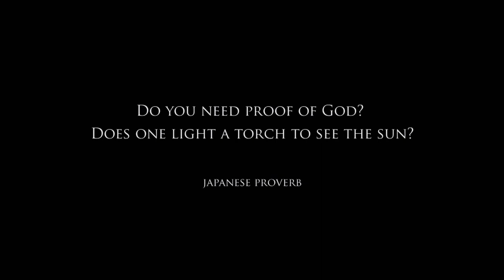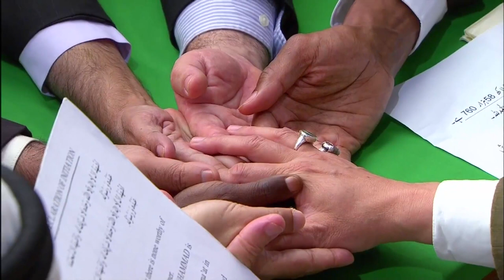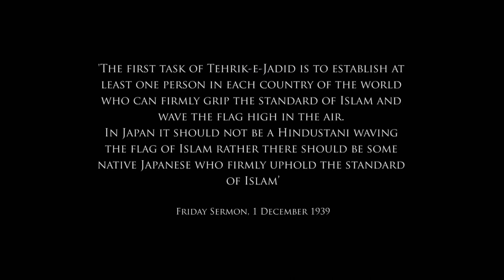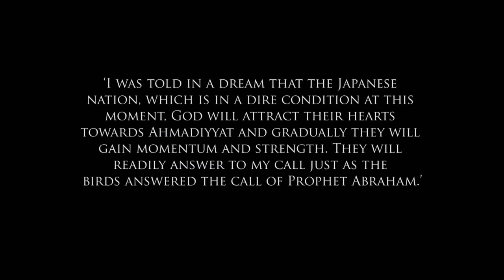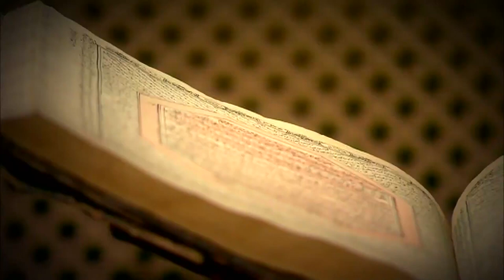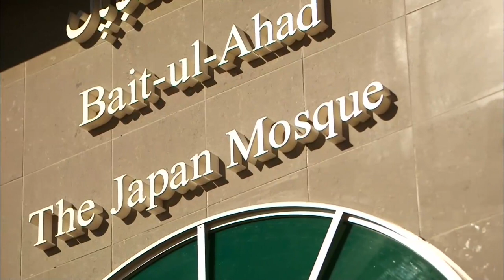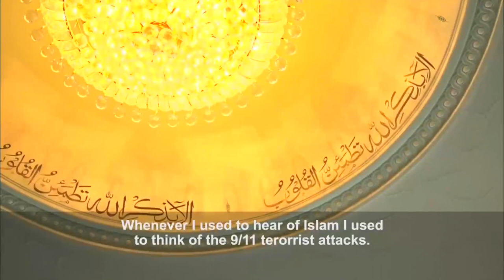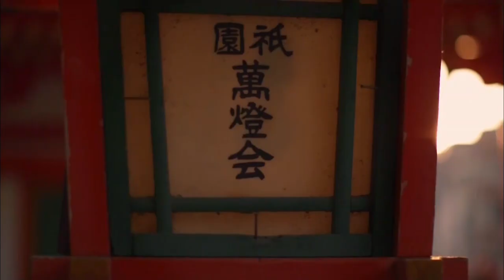Dawn of a New Sun: History of Islam-Ahmadiyya in Japan